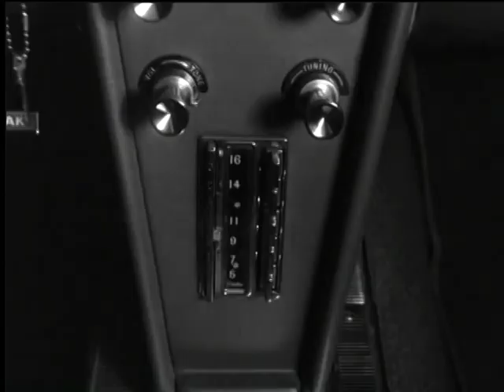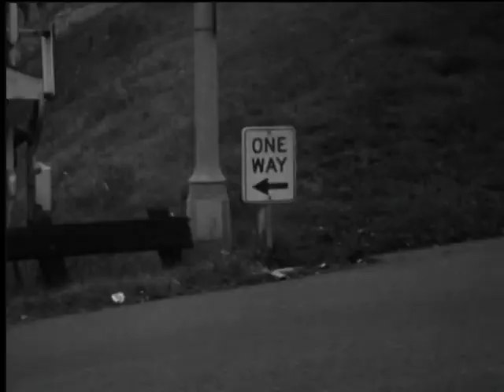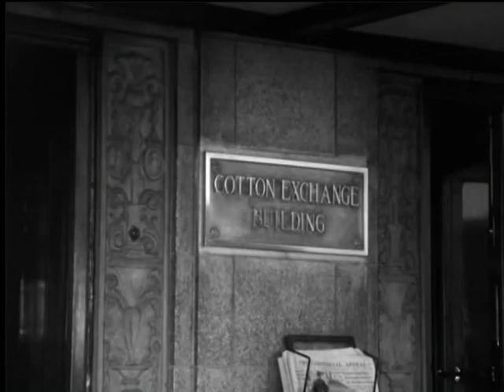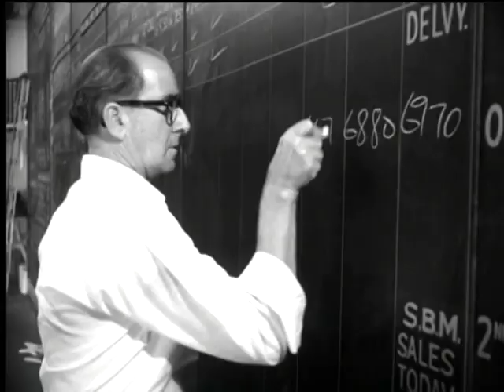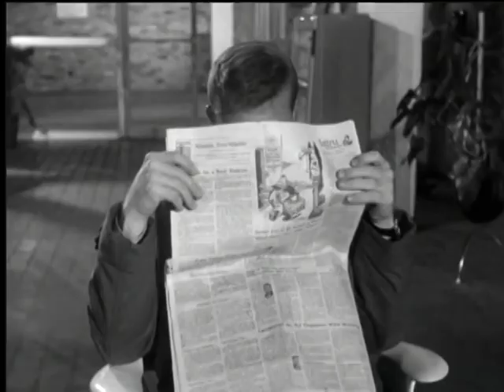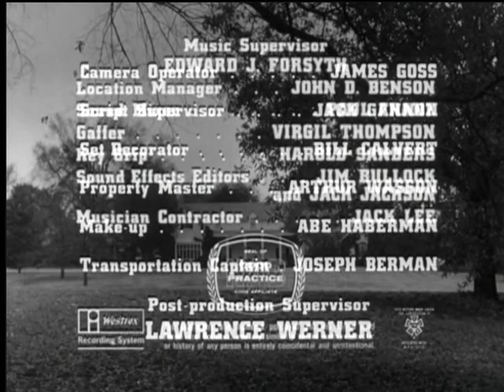Route 66 Memphis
Route 66 episode in Memphis